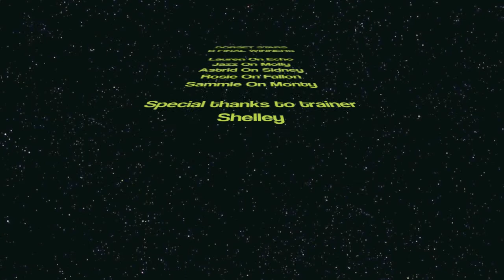Dorset Stars Southern Champs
Dorset Stars Win the B Final at the Southern Champs.